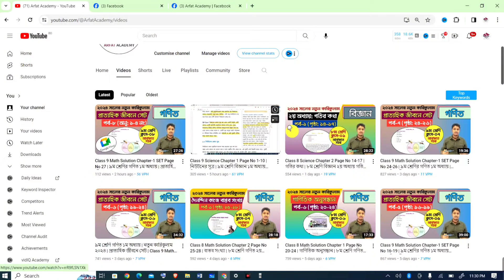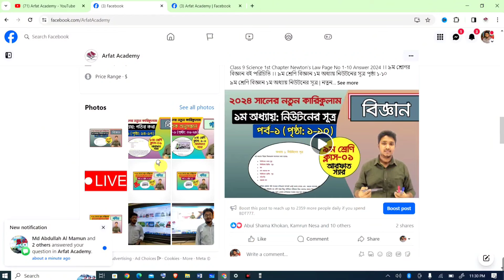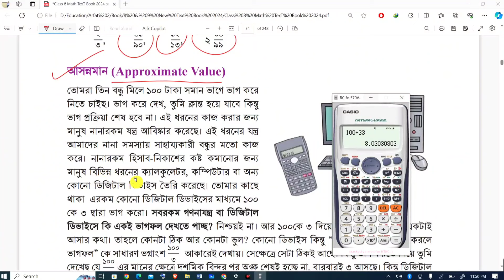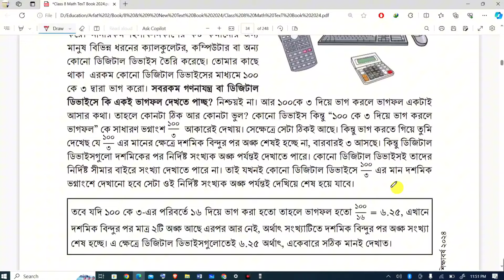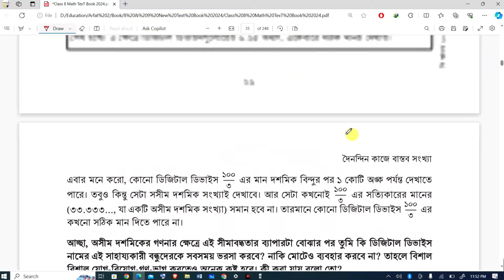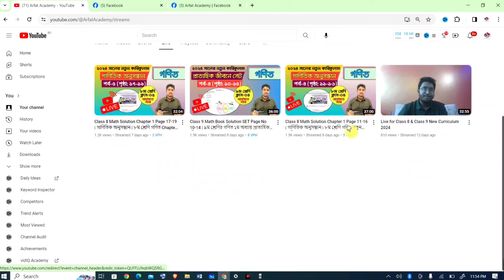৮ম শ্রেণি গণিত ২য় অধ্যায় সমাধান ২০২৪ | বাস্তব সংখ্যা | Class 8 Math Solution Chapter 2 Page No 29-30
Class 8 Mathematics 2024 Chapter 2 Real Number (দৈনন্দিন কাজে বাস্তব সংখ্যা) : সেশন ২ এর 'দৈনন্দিন কাজে বাস্তব সংখ্যা', পর্ব-০২ (পৃষ্ঠা: ২৯-৩০) ৷ একইসাথে "বর্গসংখ্যার বর্গমূল এবং ঘনসংখ্যার ঘনমূল, পূর্ণসংখ্যার বর্গমূল ও ঘনমূল, বর্গমূল ও ঘনমূলের গাণিতিক বৈশিষ্ট্য, ভগ্নাংশের বর্গমূল, বর্গমূল ও ঘনমূলের সরলীকরণ, সংখ্যারেখায় বর্গমূল সংখ্যার অবস্থান, ক্যালকুলেটরের মাধ্যমে বর্গমূল ও ঘনমূলের আসন্নমান, বর্গমূল ও ঘনমূলের ব্যবহার" এই কাজগুলো একটি সেশনে অর্থাৎ সেশন ২ এ করতে পারবেন।

Class 8 Mathematics 2nd Chapter Real Number Page No 29-30 Answer 2024 ।। ৮ম শ্রেণির গণিত বই পরিচিতি ৮ম শ্রেণি দৈনন্দিন কাজে বাস্তব সংখ্যান পৃষ্ঠা ২৯-৩০

৮ম শ্রেণি গণিত ২য় অধ্যায় | নতুন কারিকুলাম ২০২৪ | দৈনন্দিন কাজে বাস্তব সংখ্যা | Class 8 Math New Book 2024 Page No 29-30

৮ম শ্রেণির গণিত ২য় অধ্যায় "দৈনন্দিন কাজে বাস্তব সংখ্যা"

class 8 Real Number Mathematics 2024 assessment syllabus
মূল্যায়ন class 8 Mathematics exam syllabus
class 8 Math Real Number assessment syllabus 2024

বর্গসংখ্যার বর্গমূল এবং ঘনসংখ্যার ঘনমূল, পূর্ণসংখ্যার বর্গমূল ও ঘনমূল, বর্গমূল ও ঘনমূলের গাণিতিক বৈশিষ্ট্য, ভগ্নাংশের বর্গমূল, বর্গমূল ও ঘনমূলের সরলীকরণ, সংখ্যারেখায় বর্গমূল সংখ্যার অবস্থান, ক্যালকুলেটরের মাধ্যমে বর্গমূল ও ঘনমূলের আসন্নমান, বর্গমূল ও ঘনমূলের ব্যবহার